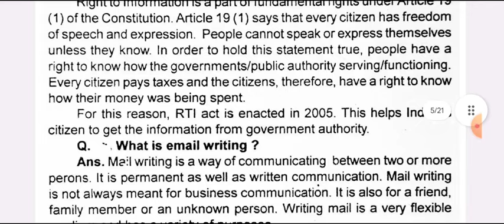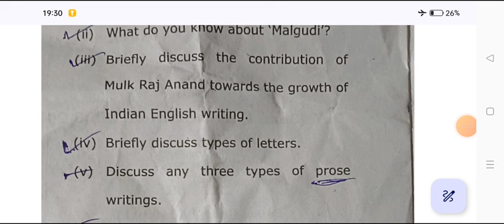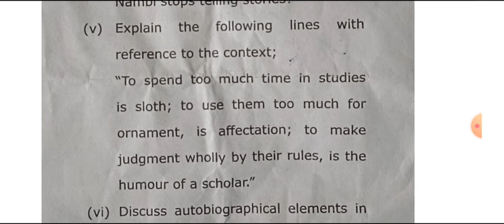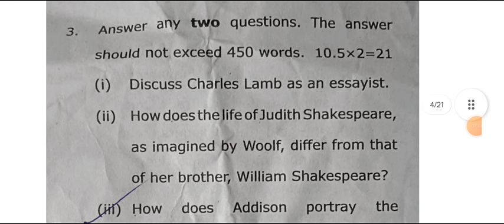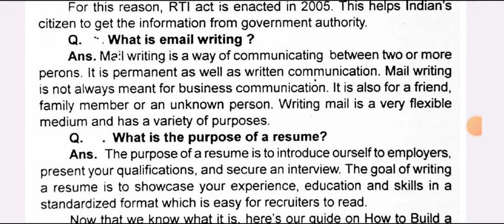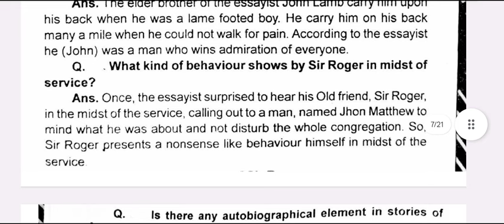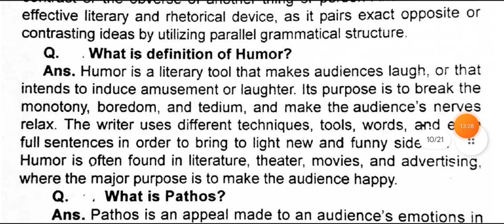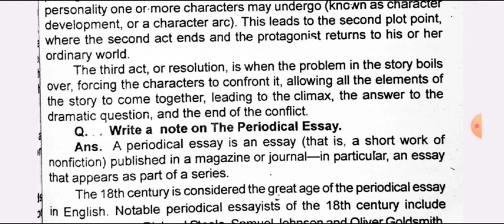B.A 1st Semester English Most Important Question 2024 | ba 1st year 1st semester english model paper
ba1styearenglishpaper2023-24
B.A 1st year english poetry model paper 2024 maa shakumbhari university
B.A 1st semester english question answer 2024 jncu
BA 1st semester English important question 2024 maa shakumbhari university
B.A 1st semester english poetry  question paper 2024
ba english exam 2024
ba englsih paper 2024
ba first semestser mjprau model paper 2023-24
mahatma gandhi kashi university english 1st semester question 2024

ba 1st semester english poetry model paper 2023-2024

B.A 1st semester english poetry question 2023-24
ba 1st year 1st semester english poetry question answers 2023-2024
ba english model paper 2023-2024
BA english 1st semester important question 2024 msu
BA first year 1st semester english important questions
b.a first semester english solved model paper 2024 ms university
B.A first year 1st semester poetry important question 2024
ba first sem english poetry question answes 2024
ba 1st semester english literature question 2024
english poetry ba first semester queston
ba 1st year english literature question
english prose and writing skills BA 1st semester
BA 1st year english prose important question answer pdf
 BA 1st semester english impotant question 2024 january exam
 BA first semeser english model paper 2024 ms university
  maa shakumbhari university ba first semester english question pdf

BA first year 1st semester english prose model paper 2024

kashi vidyapith university BA 1st semester english imp. question 2023-24

BA first semester english literature model paper 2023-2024
english literature most important question ba 1st semester 2024
most important questioin english prose 2024 first semester
very important question eglish ba first semester
 english prose model paper ba 1st semester 2024 maa shakumbhari university
ba 1st semester english prose and writing skill model paper 2024
ba 1st semester english prose syllabus 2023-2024

english important question ba 1st semester 2024
english ba 1st year 1st semester 2024 maa shakumbhari university
english b.a 1st semester 2024
BA 1st year english poetry model paper 2024
english poetry previous year paper 2024 maa shakumbhari university
BA 1st year english literature study of poetry question paper 2023
english literature ba first year paper poetry 2024
BA 1st year english most important questions 2024
BA 1st year English 1st semester new syllabus 2024
BA 1st semester english poetry solved model paper 2024
BA 1st semester english prose solved model paper 2023
english question paper B.A 1st semester 2024 mgkvu
english literature model paper ba 1st semester 2024
BA 1st year english model paper 2024 maa shakumbhari university
ba 1st semester english prose model paper 2024 mgkvu
BA  1st semester english prose question paper 2024 maa shakumbhari university
english prose important question ba 1st semester 2024 msu
ballia university english prose important question 2024
english important question answers ba 1st semester 2024

ballia university english important questiion ba 1st semester 2024
ba 1st semester english important topics 2024
english topics ba 1st year
BA 1st semester english model paper 2024
B.A first semester english question paper 2024 maa shakumbhari university
BA 1st semister english prose and writing skills important question
B.A first semistar english imp. questio answer pdf 2024